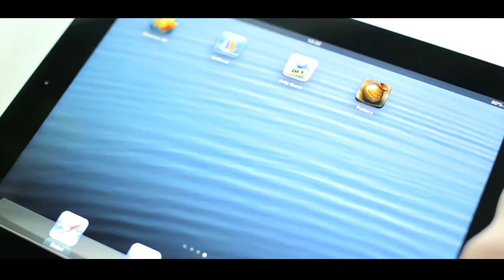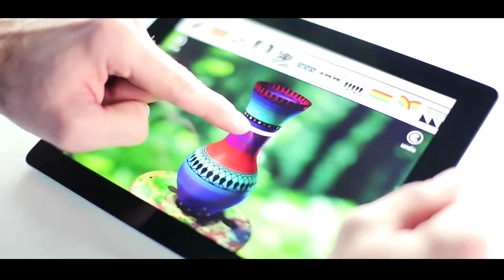Let's create! Pottery HD - Trailer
Let's create! Pottery HD by Infinite Dreams Inc.

"A must have app to help you relax." - Robin Rhys, AppAdvice Daily
"Totally worth a look. The entire game is a very unique experience." - Touch Arcade
"Worth picking up for something different that is plenty engaging and time well spent." - AppAdvice
"Visually, the game's 3D presentation is stunning" - Gamezebo

Free your creativity! With Let's Create: Pottery making ceramics has never been more simple and fun! Become a true artist and create "one of a kind" pottery items. Throw the clay on the wheel, release all your artistic talents and take benefit of dozens of materials available in order to create your own design! Even when you glaze and fire your very first pot you will feel accomplished and relaxed as pottery is the best way to relieve your everyday stress and find your inner peace. An amazing, therapeutic and uplifting experience you can enjoy with your family and friends!

★ Join the Pottery Community ★

Finish all quests, build your own palette of colors and brushes and let your creativity flow freely. Then bigger challenges are waiting for you on the LCP Portal where you can post your first pot and join the amazing community of potters. Climb in the rankings, compete with talented LCP artist and share your own creations to surprise your friends.

★ Convert pots into real things! ★

Now you can imagine, create and then 3D print your own pot and order it straight from the app! Convert virtual pots into real objects which can be displayed on a shelf or be given to family or friends.